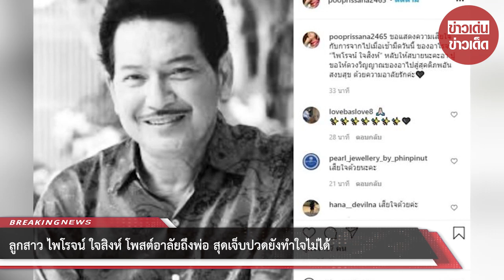ลูกสาว ไพโรจน์ ใจสิงห์ โพสต์ถึงพ่อ สุดเจ็บปวดยังทำใจไม่ได้